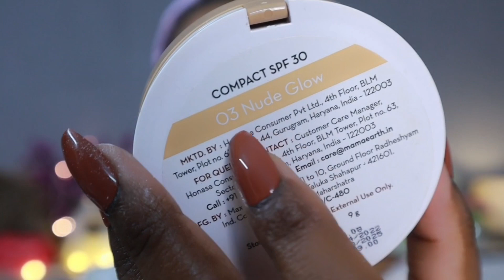Wedding Guest Makeup Tutorial for newly married//Easy & Step by step makeup tutorial//BWF